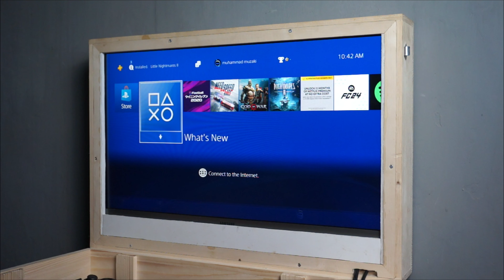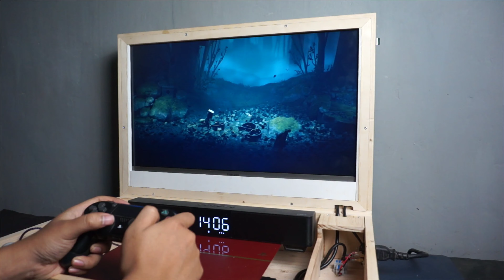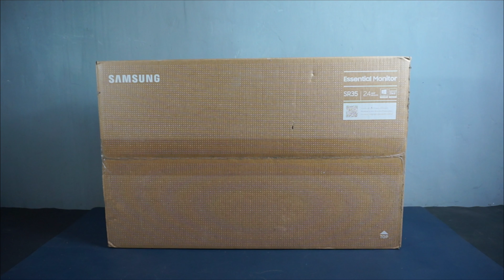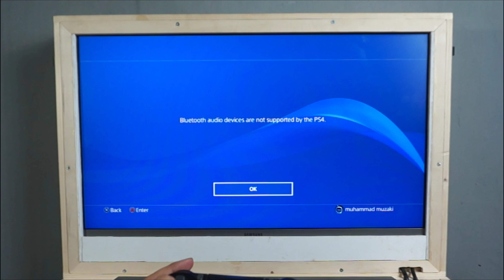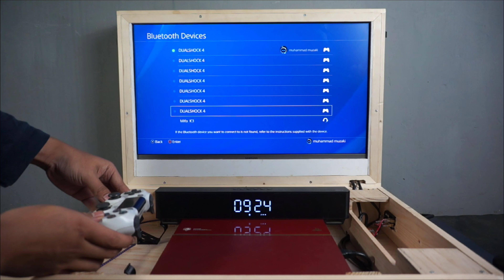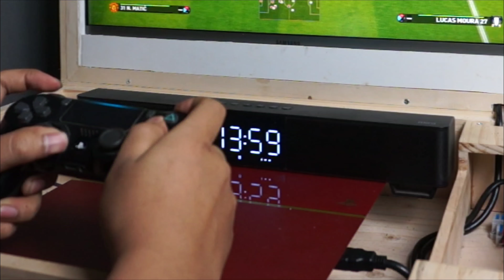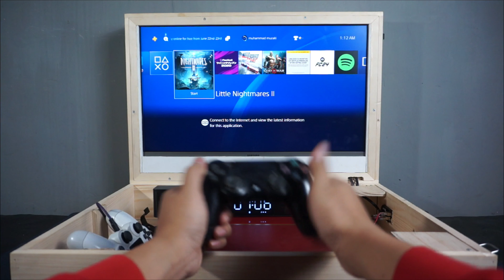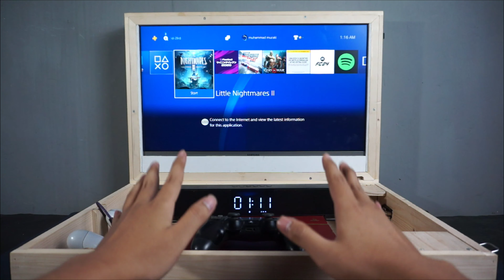Iseng Rakit Playbox Murah Cuma 1 Jutaan, Berasa Punya Ps4 Portable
Hai semua kali ini saya mau share kepada kalian cara rakit playbox atau saebox tapi dengan budget yang terbatas, ya berbeda dengan playbox pada umumnya yang biasanya memakan biaya sekitar 2 jutaan playbox yang bakal saya rakit kali ini hanya menghabiskan biaya sekitar 1 jt an aja atau lebih tepatnya 1,5 jt, lumayan murah kan, nah kira kira bagaimana ya cara rakitnya dan bahan apa aja yang diperlukan daripada penasaran langsung aja deh simak videonya.